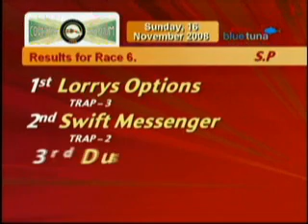We won the 4 bend race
YOU ONLY SING WHEN YOUR WINNING ;) .. we sing till we go lame :(

Vicky giving Lorrys Options a fright until breaking down.

Vicky at Cov for daily dogs